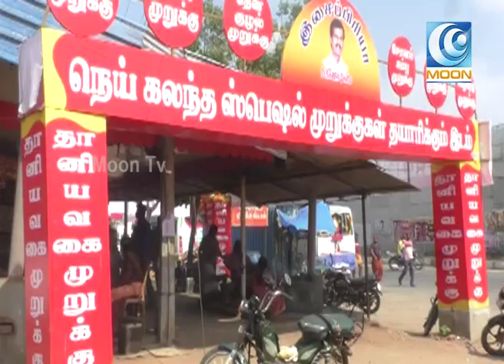காகிதத்தில் மணக்கும் மணப்பாறை முறுக்கு I Manapparai Murukku I MOON TV